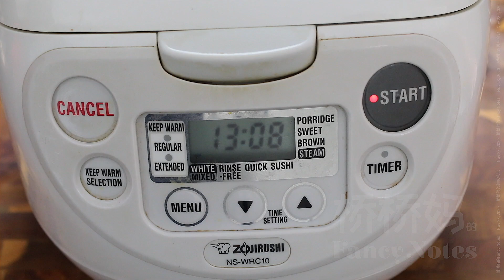炸油饼 外壳香脆 馅料软糯香甜 烫面的做法原理和技巧都告诉你 Deep-fried Bread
烫面法做的炸油饼，外壳酥脆，里面的红枣糯米馅儿软糯香甜，特别解馋。本期视频以炸油饼为例，详细讲解了烫面做法的原理，烫面的最佳温度，烫面的用水量，烫面法的日常应用等方面。学会了烫面，你又解锁了好多美食的做法。

【配方】
中筋面粉 480g (3 杯)
热水 360g (1½  杯)
圆糯米 320g (1½  杯)
水 720g (3 杯)(泡米用)
去核干红枣 100g (1½  杯)
油 2L (炸油饼)
白糖 50g (¼ 杯)

[Ingredients]
All-purpose Flour 480g (3 Cups)
Hot Water 360g (1½ Cups)
Short-grain Glutinous Rice 320g (1½ Cups)
Water 720g (3 Cups)(For Soaking Rice)
Dried Pitted Red Dates 100g (1½ Cups)
Oil 2L (For Frying)

步骤:
1. 蒸糯米红枣： 隔夜浸泡圆糯米，红枣去核，浸泡好的糯米连水一起和红枣放入电饭锅，启动蒸米饭功能。蒸好之后，搅拌至融合，盖盖保温。
2. 烫面：盆里加中筋面粉，用滚开的热水(90摄氏度以上)来烫面。不烫手的时候下手揉面，揉到基本光滑就可以了。加盖休息20分钟。
3. 做油饼：面团分成8个面剂子，面剂子抹油，擀成较薄的圆饼，中间用刀划两道口子。
4. 炸油饼：油温200摄氏度下油饼，炸到两面金黄，控油取出。上表面撒白糖，摞上其他的油饼。
5. 开吃：油饼带白糖的面朝上，裹上糯米红枣，卷起来趁热吃。